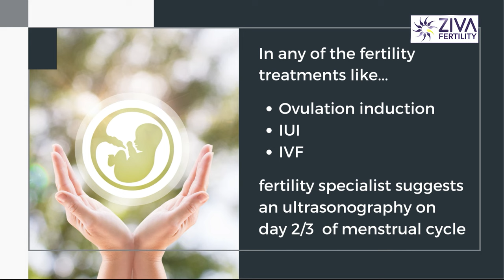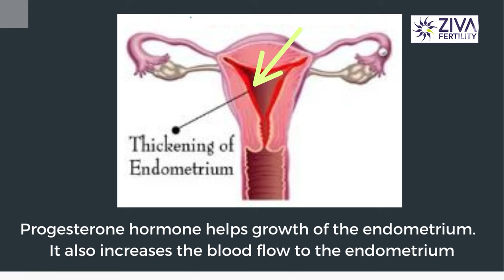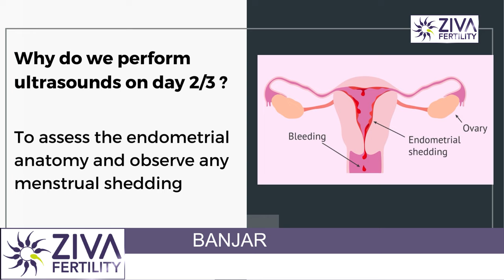Importance Of Ultrasound On Day2 || Ultrasound Day 2/3 मे क्यों करते है ? || Dr Chekuri Suvarchala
Dr. Chekuri Suvarchala (Scientific Director, Masters in Clinical Embryology (Australia & UK, PhD (Genetics)) - Topic: " importance Of Ultrasound On Day2 " - ZIVA Fertility Hindi -  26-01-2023

Ziva's Success story:
1)  22+ Years of Experience
2)  Around 90% Success Rate
3)  10,200 ICSI Cycles
4)  2,200 IVF Cycles
5)  4+ Centers in Hyderabad